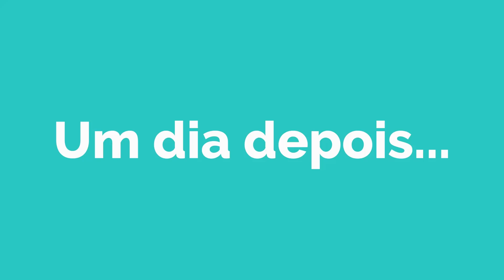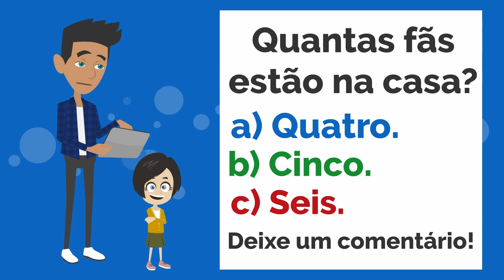Klara novamente | Klara again | Portuguese Short Stories